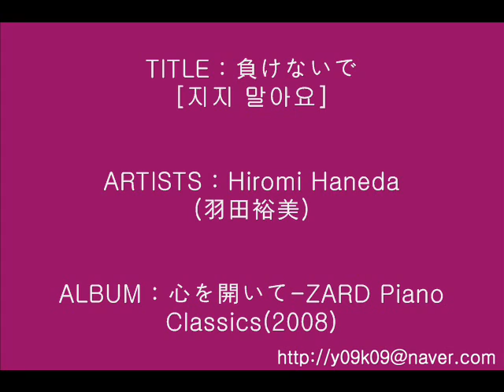負けないで[지지 말아요] - Hiromi Haneda(羽田裕美)_Instrumental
Hiromi Haneda(羽田裕美)
負けないで[지지 말아요]
Instrumental